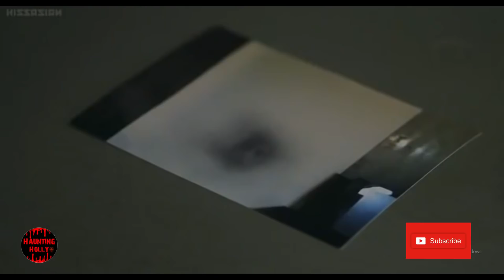Haunted Campus Explained in Hindi | Japanese Horror Movie Haunted Campus Explained in Hindi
Details:-Set at a university where a series of bizarre and unexplained phenomena are occurring the movie is the plot of the popular Haunted Campus novel put to film. Members of the 'occult study group 'Oka Ken' spring into action investigating and countering the haunting, disturbances and incidents where students are targeted.
Copyright use:Any images in this video has been use to explain or to convey messages to viewers.This is a fair use and as far i know it is permitted according to copyright disclaimer under section 107 of copyright act 1976,allowance is made for "fair use" for purposes such as criticism,comment,teaching,scholarship,&research. I don't intend to infringe the copyright of anyone still, if anyone of you feel that i have used your image or video without your consent, kindly email me at to inform me.